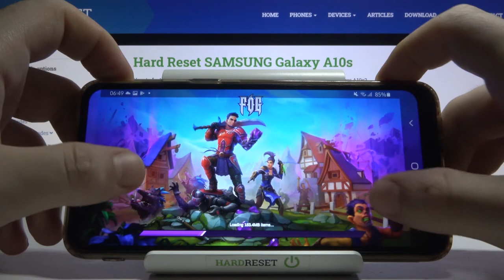Test Game FOG Battle Royale on SAMSUNG Galaxy A10s | Mediatek Helio P22 | 2GB RAM | Gameplay Check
Watch FOG Battle Royale being played on SAMSUNG Galaxy A10s and check details, FPS number, and overall gaming experience.
Device type: Smartphone Design: Classic Released: 2019 r. SIM card size: Nano Sim GSM:  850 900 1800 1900 HSDPA:  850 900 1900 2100 HSPA+ LTE:  LTE-FDD: 700, 800, 850, 900, 1800, 2100, 2600  LTE-TDD: 2300, 2500, 2600 Dimensions (H/L/W): 156.9 x 75.8 x 7.8 mm, vol. 92.8 cm³ Display: PLS Color (16M) 720x1560 px (6.2") 277ppi Touch screen:  Weight: 168 g Battery: Li-Po 4000 mAh Non-removable battery:  Built-in memory:  32 GB Memory card:  microSDXC RAM Memory: 2 GB OS: Android 9.0 Pie Chipset: Mediatek Helio P22 MT6762 CPU #1 Type: Cortex-A53 CPU #1 freq.: 2000.0 MHz (8-core) GPU Type: PowerVR GE8320 GPU freq.: 650.0 MHz